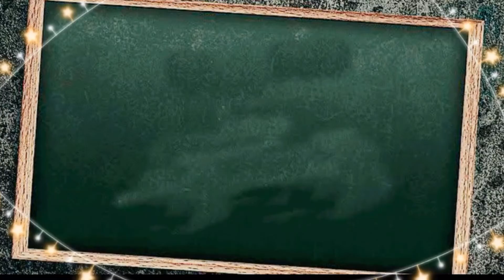Interview with a multi-grade teacher and ALS student.